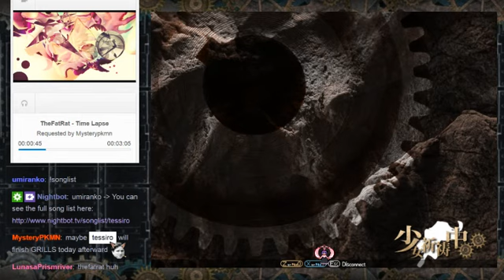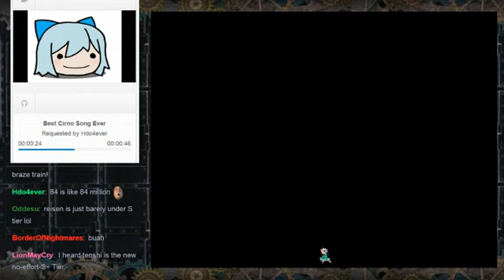Corner Assault 11 Loser's Final: BlazeDragon (Reisen) vs. SnowWolf (Yuyuko/Aya)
damn, i've seen 2-0's that took more time than this -- Watch live